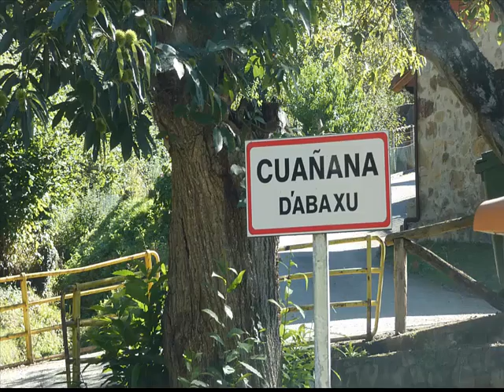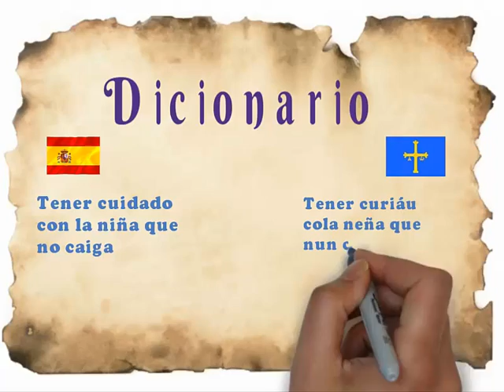Coañana de Abajo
Asturias Paraiso Natural
Coañana de Abajo - Teverga